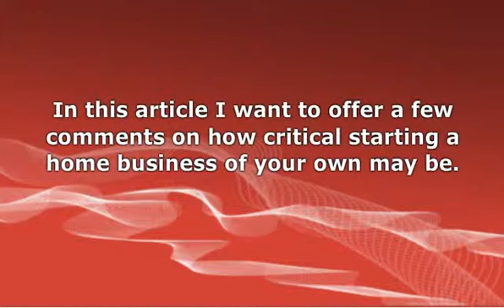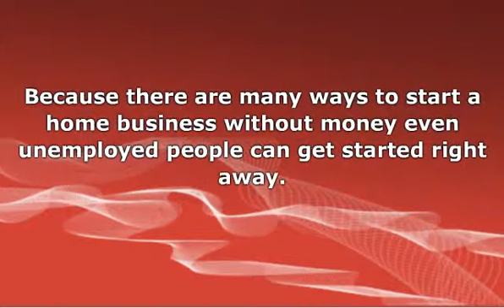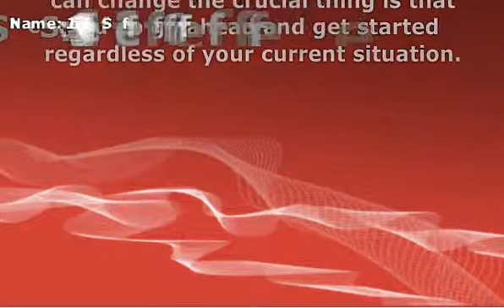Why Starting A Own Home Business May Be Crucial To Do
Starting a home business of your own may be critical in the coming year. For many of us we face an uncertain financial future.